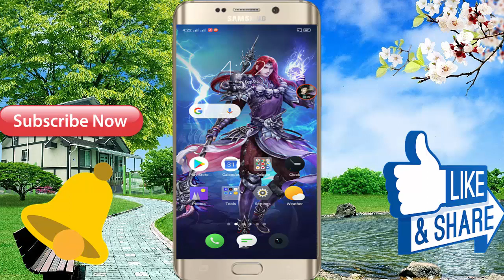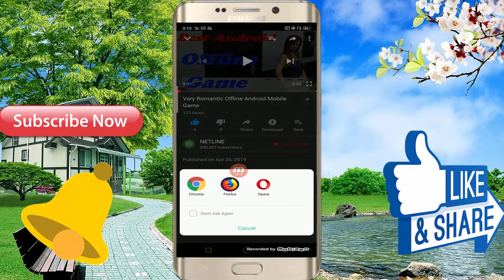इस वीडियो को देखने के बाद आपका सब कुछ हो जाएगा